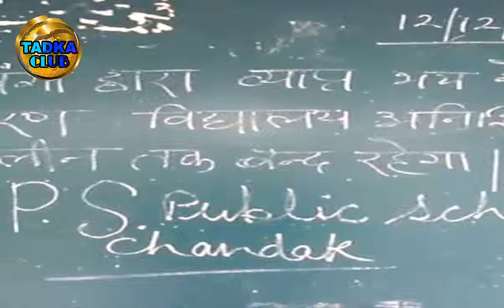स्कूल में घुसकर दबंगों ने स्टूडेंट को ऐसे पीटा, टीचर बोली- अभी भी खौफ में हैं | Goons Beats Student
Here a few dabangs came in a private school. Then beat a student firmly and threatened teachers with tactics. After this the school has been closed for an indefinite period. The whole case was imprisoned in the CCTV engaged in the school. Teachers say, "Since the incident, children are very scared. School staff is also in awe. Unless those oppressed will not be threatened. Until then, the child will not be left in school.
The case is about RPS College of Police Station Mandaar. Here on Monday about half a dozen dabang came from the bike and started killing one student. - Teachers protested against it, the dabangas hit them and threatened by showing them tamas After that run away. Teacher Aarti says, "Some of the raiders came in and attacked the school. For this reason the children are scared and the staff of the school is also in awe. Unless those oppressed will not be threatened. Until then, the child will remain closed. " - Principal Vandana says, "Police take action immediately, so he has kept the school closed. Outside the dabbing school, and attacked.